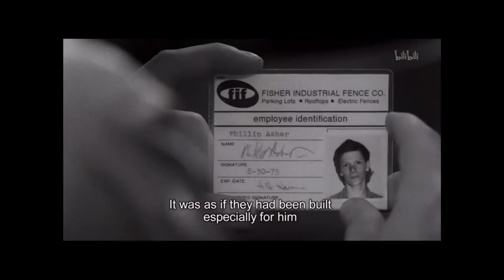Man on Wire --- Film Clip